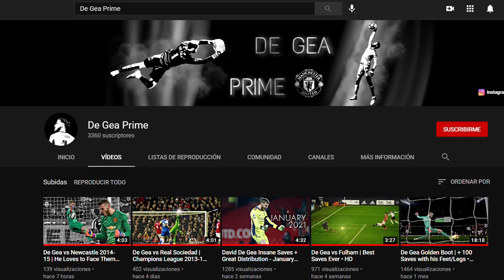DE GEA Training Saves Compilation With SPAIN | PART 3 • 1080p50 HD